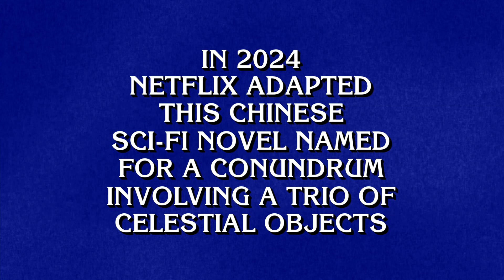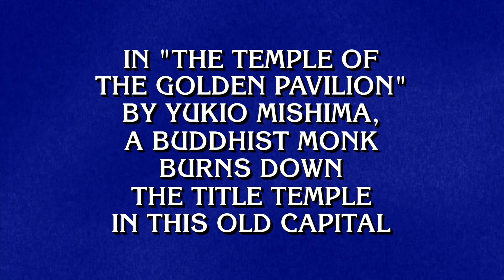Asian Literature | Category | JEOPARDY!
Get your library card ready for this Jeopardy! category on Asian Literature.